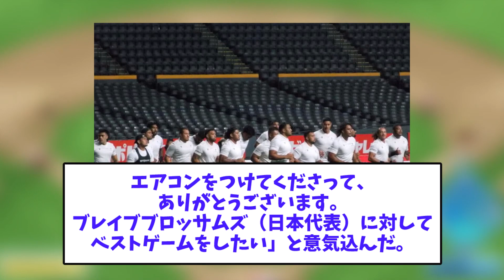【超朗報】ついに札幌ドーム、買い手が現れる…〇〇〇に感謝【2chスレ】【5chスレ】【プロ野球反応集】